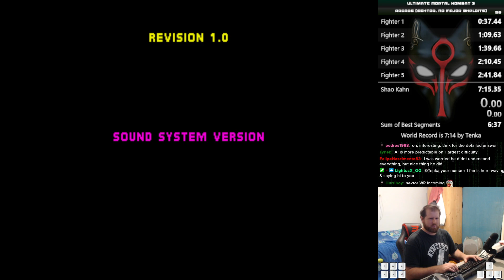Ultimate Mortal Kombat 3 (Arcade) - Speedrun - Sektor - No Major Exploits - 7:12